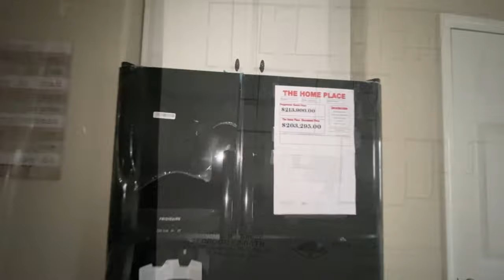VERY KLASSE (CLASSY) MOBILE HOME | TRIPLE WIDE | DEER VALLEY| MOBILE HOME REVIEW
**OPEN ME***

THE IS A REVISIT OF THE KLASSE BY DEER VALLEY HOMES
I ENJOYED THIS HOME WHEN I ORIGINGALLY VIEWED IT.
AT THAT TIME THERE WAS NO STAGING SO I WENT BACK TO SEE WHAT IF ANYTHING HAD BEEN DONE.

This home features:
BEDS: 4
BATHS: 2.5
SQ FT: 2520
WxL: 47’0″ x 80’0″
SECTIONS:3

HERE ARE SOME CONSTRUCTION DETAILS:
Ac Ready: Yes
Insulation - Ceiling: R-30 (opt R-40)
Exterior Wall On Center: 16” on center
Exterior Wall Studs: 2x6 Exterior Wall Studs
Floor Decking: OSB Tongue and Groove Floors 23/32” (opt Plywood floor)
Insulation - Floor: R-11 (opt-R-22)
Floor Joists: 2x8 Floor joists 24”o.c. construction (opt 16” on center)
Interior Wall On Center: 24” on center (opt 16” on center)
Interior Wall Studs: 2x4 Marriage and Interior Wall construction
Roof Load: 20 Lbs
Roof Truss: Truss rafter
Side Wall Height: 8’ Residential Flat Stomped Ceilings (opt 8' 1/2 or 9')
Insulation - Wall: R-19